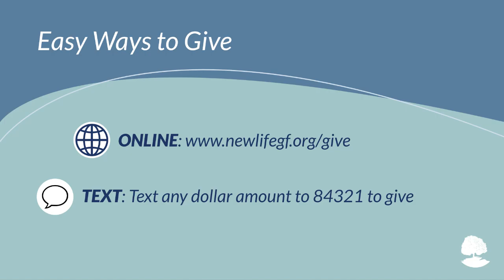Created to Rule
We are created to live life as God intends it to be. This week we will look at the truth that we are created to rule with Christ.